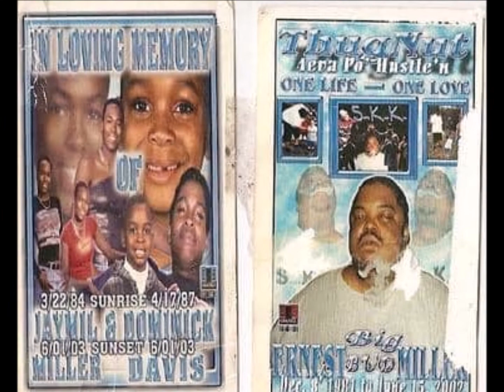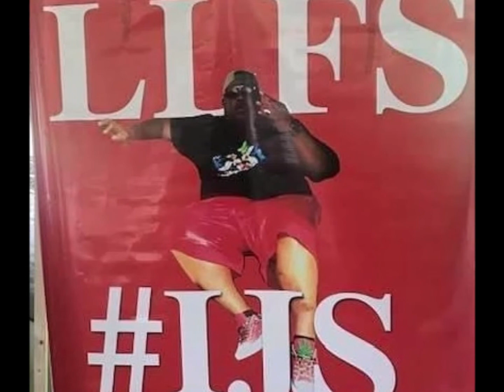Walkin' through da' cemetery original audio Kidd Corleone HardKnott prod. DBeats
from the debut album Trials Tribulations and Streets